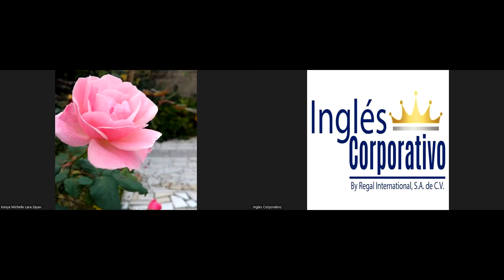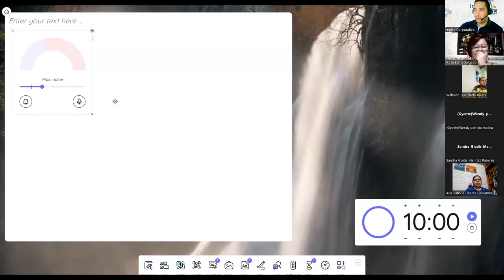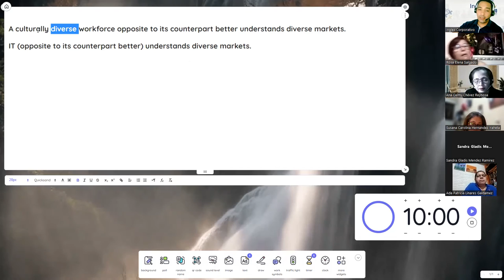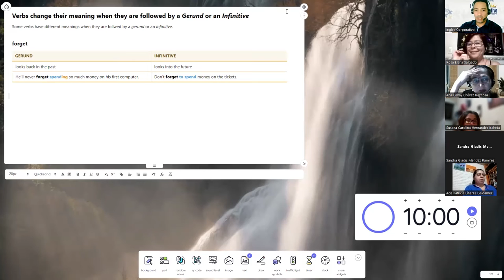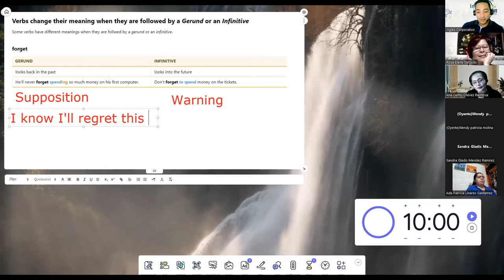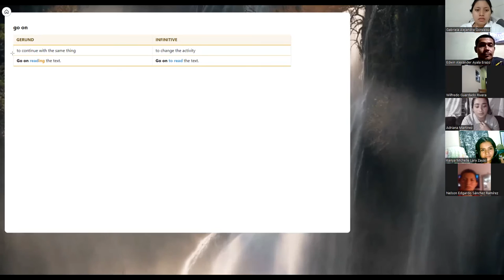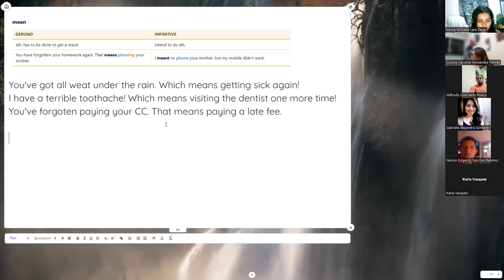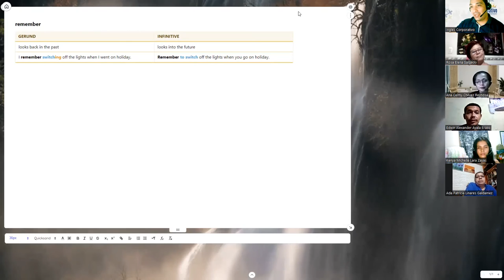Inglés Corporativo-17-11-2022-Verbs followed by gerunds or infinitive with change in meaning